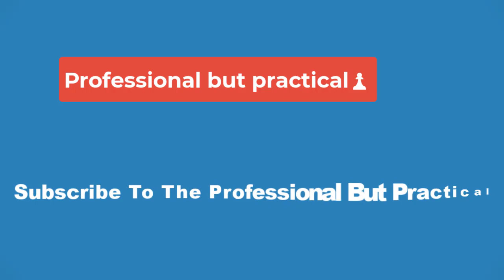🔴Caitlin Clark showed up on SNL to dunk all over Michael Che🔴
Caitlin Clark, who is expected to be the No. 1 pick by the Indiana Fever in Monday’s WNBA draft, deftly skewered “Weekend Update” co-host Michael Che in a “Saturday Night Live” appearance, and used the platform to offer a reminder of the many women’s basketball stars who came before her and into the league.

It started when Che joked that the University of Iowa would retire Clark’s No. 22 and have it “replaced with an apron.”

Enter Clark.

Che said he was a fan and Clark replied, “Really, Michael? Because I heard that little apron joke you did.” After that point, she dished out plenty of wise cracks about Che’s past jokes about women’s basketball, which were shown in a supercut introduced by “Weekend Update” co-host Colin Jost. Turnabout is, after all, fair play after the NCAA women’s tournament final games drew more viewers than the men’s.

“Netflix’s top new show is ‘Ripley,’ featuring an eerie, unsettling performance by actor Andrew Scott. Critics say it’s’ the hardest thing to watch on Netflix since Michael Che’s special ‘Shame the Devil.’”

“I like that one,” Clark cracked. “There’s more.”

“This year Caitlin Clark broke the record for three-pointers in a single season,” Che said. “And I have three pointers for Michael Che: One, be; two, funnier; three, dumba--.”